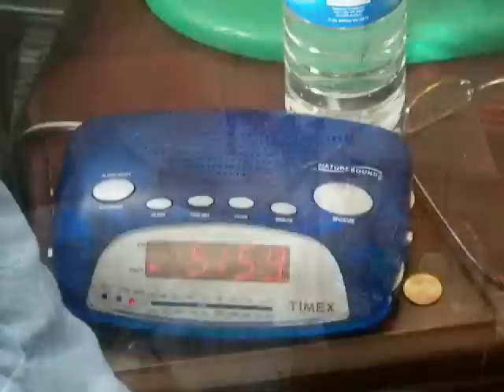Two Sides of Sanity (PART 1)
DESCRIPTION OF OUR VERSION OF THE STORY:
A young boy named Mark has two voices in his head (the two sides of sanity), one being the logic (bad), which is the boy's voice, and the other the conscience (good), which is the girl's voice. They both tell him what to do in life, and he normally ends up listening to his conscience; however, when one day he wakes up to find his conscience has disappeared, and only his logic is left, he is plummeted into a whirlwind of confusion and bewilderment. As he begins to live his life with this new change, the triggered mayhem in his life is revealed.

In IB English 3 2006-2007 as juniors, we had to make a short movie that is "Kafkaesque." Kafka is the author of the story Metamorphosis. Thus, our goal was to make a movie that is similar to the story Metamorphosis in some sense...not a remake of the story into a movie.

Ms. Biggs's 3rd period English class.
FROM NAVID, HERSCHEL, MARK, AND ANYA.